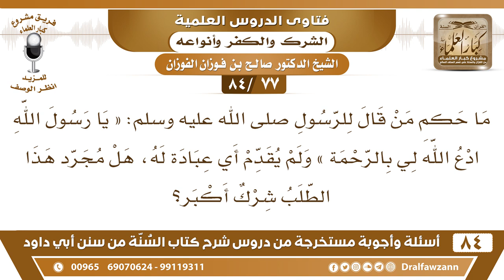[77 /84] ما حكم من يدعو ويقول " يا رسول الله ادع الله لي بالرحمة"؟ | الشيخ صالح الفوزان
[77 /84] السؤال: ما حكم من قال للرسول صلى الله عليه وسلم: « يا رسول الله ادع الله لي بالرحمة » ولم يقدم أي عبادة له، هل مجرد هذا الطلب شرك أكبر؟
 الجواب: الرسول عليه الصلاة والسلام ميت {إنك ميت وإنهم ميتون} [الزمر : 30] فالرسول ميت ومدفون تحت الأرض مثل غيره من الأموات، والميت لا يطلب منه شيئا؛ لأنه لا يقدر على شيء، لا يقدر على الدعاء إذا مات الإنسان انقطع عمله الأنبياء وغيرهم إذا مات الإنسان أي إنسان انقطع عمله والدعاء عمل، فلا يطلب من الميت دعاء؛ لأنه لا يقدر عليه."
السيرة الذاتية :
للاشتراك في قناة الشيخ صالح الفوزان

للاستفسار والإقتراحات والدعم
رئيس الفريق
لمشروع كبار العلماء